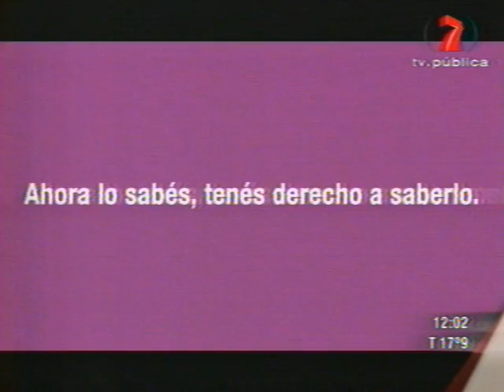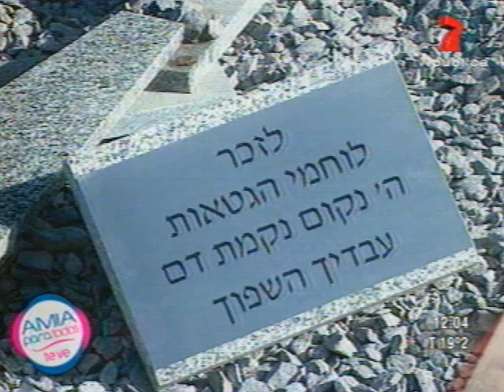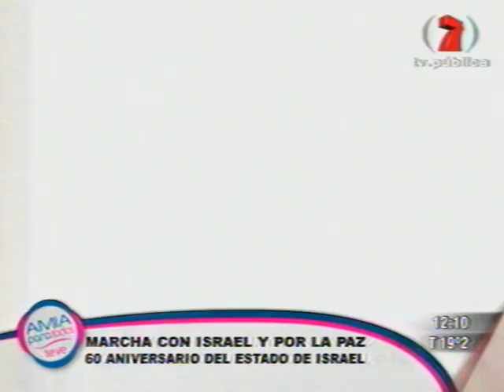Amia TV - 11/05/2008 - Parte 1